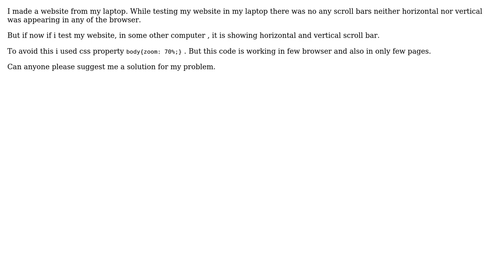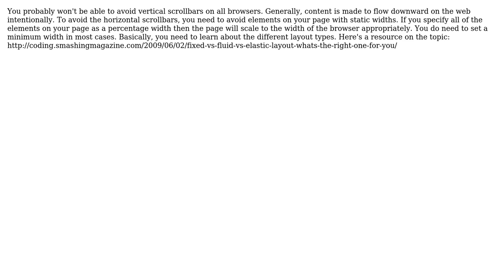How to remove scrollbar in order to make the website fit in the browser? (4 Solutions!!)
How to remove scrollbar in order to make the website fit in the browser?

With thanks & praise to God, and with thanks to the many people who have made this project possible! | Content (except music & images) licensed under CC BY-SA | Music | Images & others | With thanks to user user2180861 user Rishabh user ncm user Lemon Drop user doliver and the Stack Exchange Network Trademarks are property of their respective owners. You are responsible for your own actions.